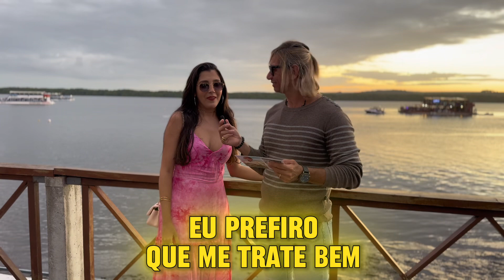Você prefere um homem fiel porém pobre, ou um homem milionário infiel que te banque de tudo ?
"Se você pudesse visitar qualquer lugar do mundo agora, onde iria e por quê?

Qual música melhor descreve sua vida até agora e por quê?

"Se vc pudesse escolher um super poder, qual seria e como o usaria no dia a dia?

"Se pudesse ter um jantar de uma hora com qualquer pessoa viva ou morta, quem escolheria e o que conversariam?

"Você aceitaria assistir um filme com sua família mostrando tudo que você fez em toda sua vida por
"R$ 1 milhão?

Você prefere um relacionamento com uma pessoa fiel porem pobre, ou um milionário infiel que te banque de tudo ?

"No primeiro encontro, se ele pedir para dividir a conta, haverá um próximo encontro?